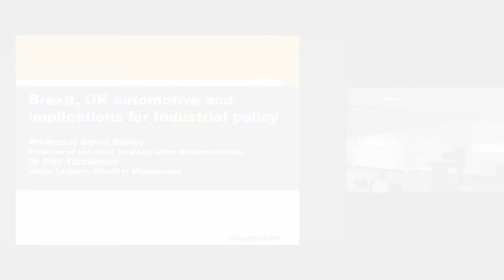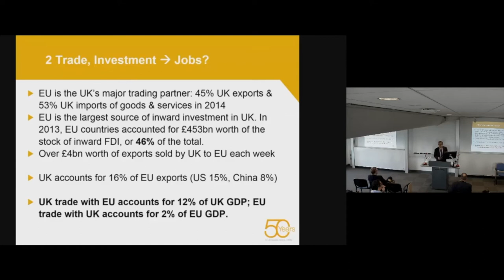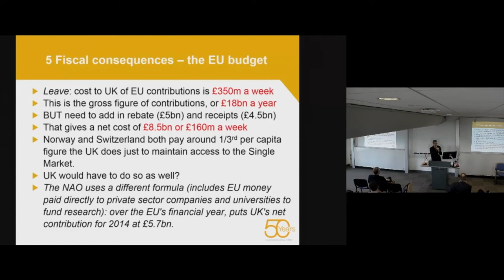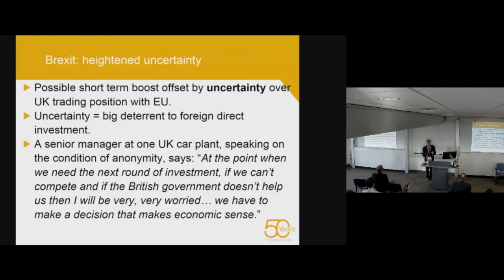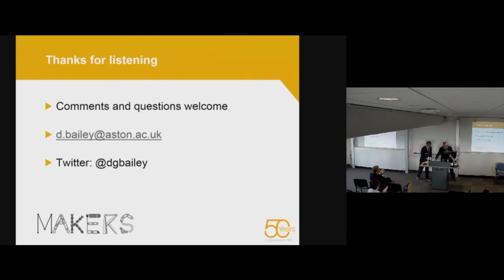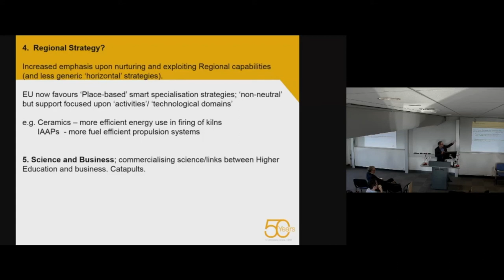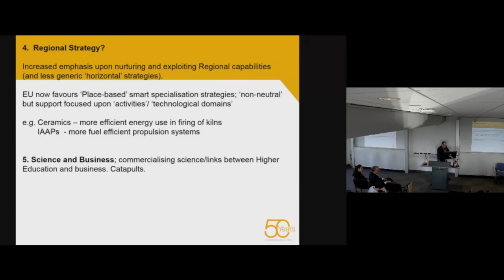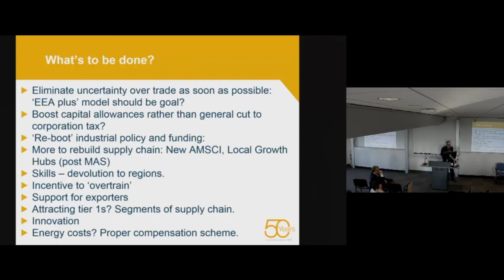Brexit, UK automotive and implications for industrial policy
Professor of Industrial Strategy at the Aston Business School, David Bailey, considers what Brexit might mean for the UK automotive sector, and in turn for industrial policy in the UK.

This lecture took place on 7 September 2016.